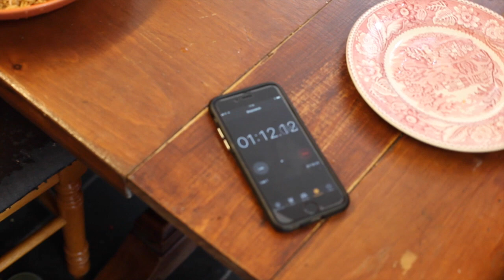CARROT EATING CONTEST //ASHLEY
Eat a carrot as fast as you can. for jokes.

LEADER BOARD